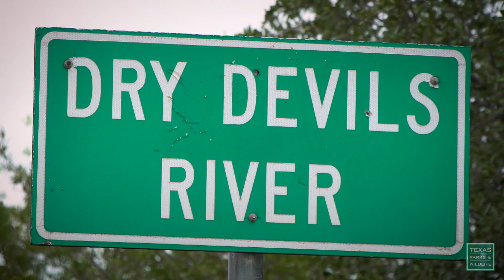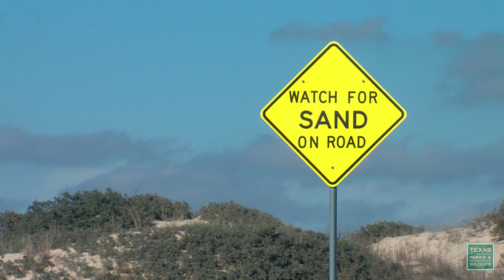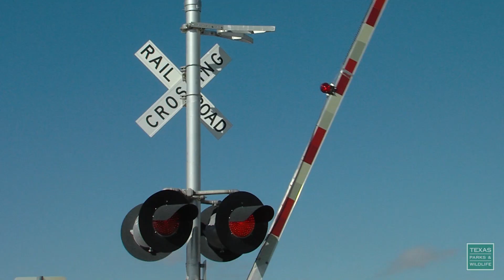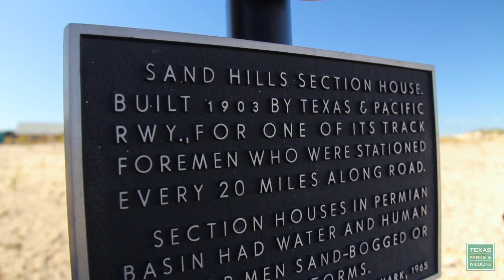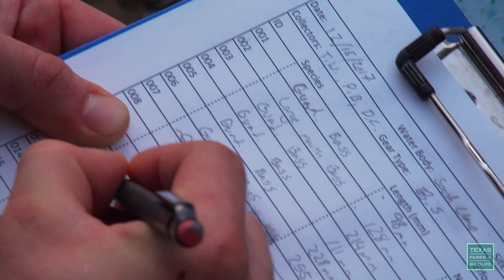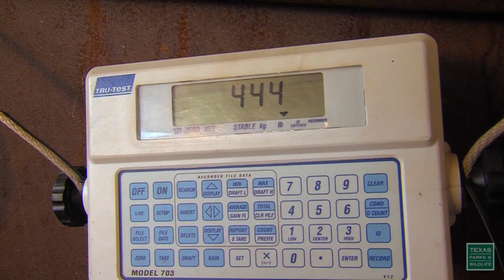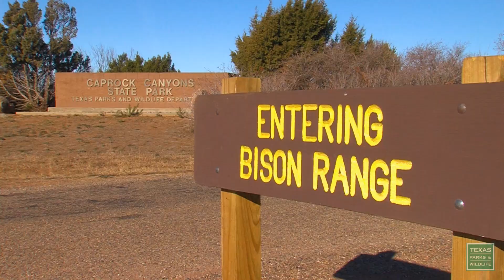PBS Show - Devils River Advocates, Monahans Sandhills & The DNA Dude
The Devils Advocates
From landowners, to conservationists, and other folks in between, there is a love affair with the Devils River. This remote river valley is about as wild as you can get in Texas. But there are threats to this natural place, and that’s got those passionate admirers a bit worried.

Monahans Sandhills State Park
Where can you surf without water? On a sea of sand near Odessa. Sliding down dunes is just some of the fun in the sun at the unique landscape of Monahans Sandhills State Park.

Parks & Wildlife People: Dijar Lutz-Carillo
Fisheries science requires a lot of complex knowledge and instruments. Dijar Lutz-Carillo knows how to pull it all together.

Saving the Last of the Southern Plains Bison
Caprock Canyons State Park holds the last remnants of pure Southern Plains Bison that exists in North America. Once numbering around 60 million, now there are only 80; the history of how they came to live at the state park, on their native historic land is a long one. Because of the hard work of a few individuals, these Bison live on.

Enjoy some flowing water and fall leaves at Lost Maples State Natural Area.

Program 2723. Air dates March 17-23, 2019 & September 15-21, 2019